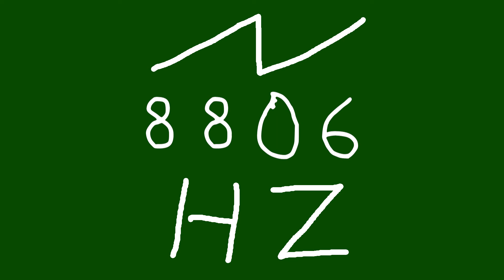8806 hz saw